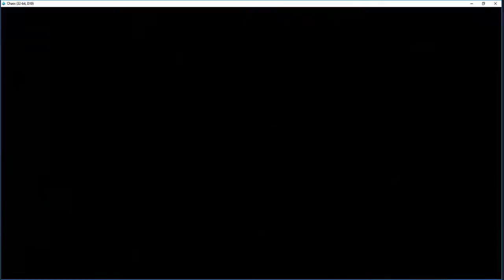Paladins payload BOMB KING PLAY